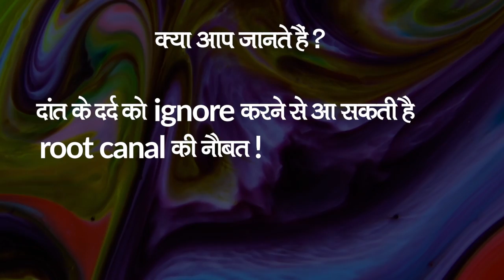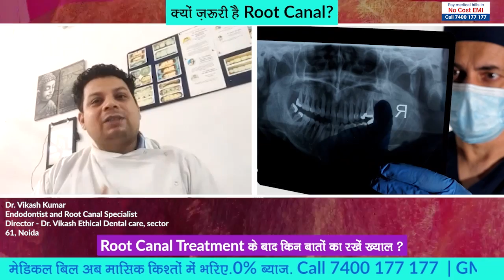Root Canal vs Extraction - GMoney Health Show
Root Canal vs Extraction, what do dentists recommend?

Root canal treatment is necessary when the centre part within the tooth, known as the pulp, housing the blood vessels, nerves and living connective tissues, become infected or inflamed. The root canal procedure is performed to save a damaged or badly infected tooth, instead of extracting it.

We have with us our super specialist Dr Vikash Kumar and he about to bust some myths on Root Canal vs Extraction and suggest a better approach:

Doctor Name: Dr Vikash Kumar
Designation: Endodontist & Root Canal Specialist
Hospital Working: Director, Dr Vikash Ethical Dental Care, Sector 61, Noida

Points covered in the video:
0:00 Introduction
1:25 Why do people need to have a root canal?
2:18 Root canal vs extraction. Which is better?
2:45 Root canal treatment in Hindi: Its procedure and whether it is painful or painless?
3:51 Can root canal treatment be avoided after the pulp is infected?
5:12 Things to be avoided during root canal? What are the preventive measures?
6:20 Doctor's tips and recommendations

2- What are the tips to take care of your dental health? | Dental Hygiene | GMoney Health Show.

All information in the video is provided in good faith. However, we make no representation or warranty of any kind, express or implied, regarding the accuracy, adequacy, validity, reliability, availability, or completeness of any information thereof.

Accordingly, before taking any actions based upon such information, we encourage you to consult with the appropriate professionals. The use or reliance of any information contained on the site is solely at your own risk.

Root Canal vs Extraction | Root Canal Treatment in Hindi